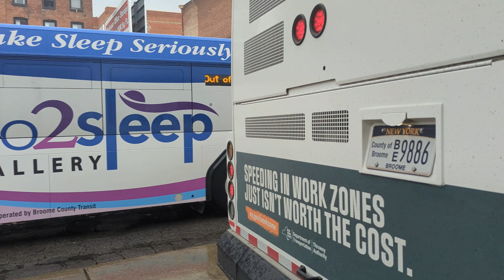Miscellaneous Downtown BC Transit Action